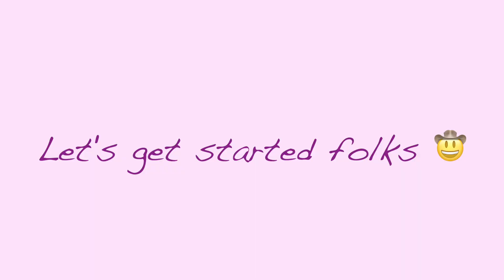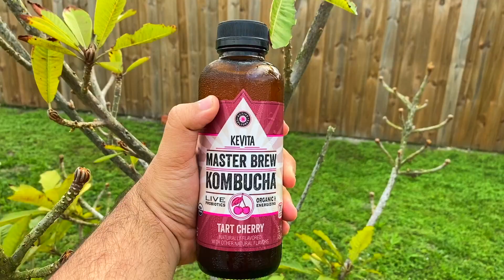i tried kombucha for the first time *I THREW UP*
yes my double chin did jiggle

Stalk Me
Music Creds

Joakim Karud
Longing, Dreams, Dizzy, and Canals

DJ Quads
Wonderful World

Meatball Parade